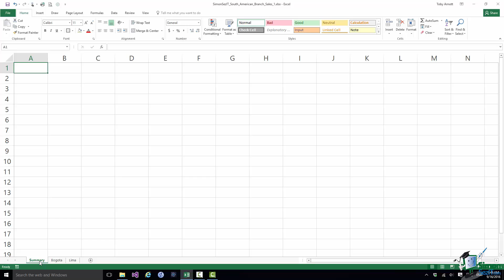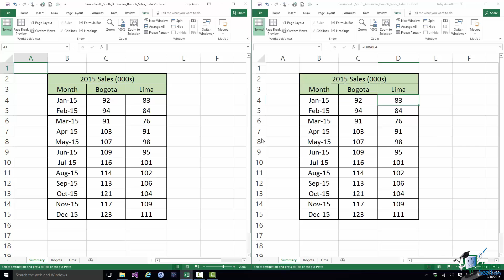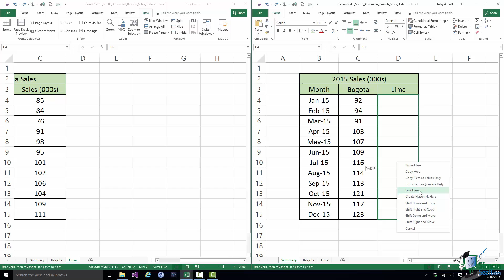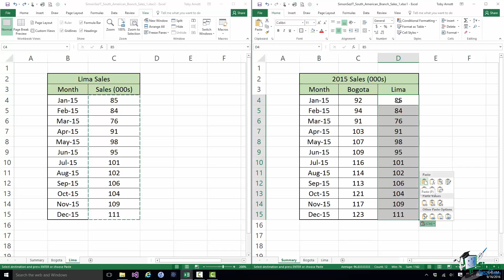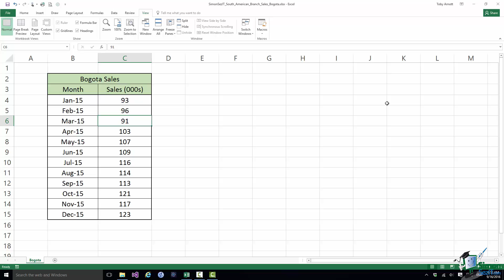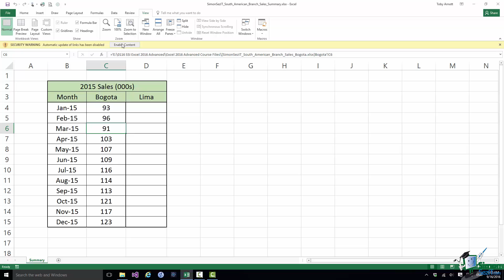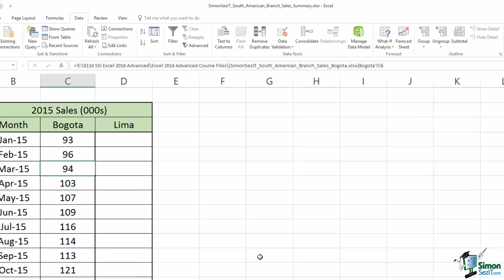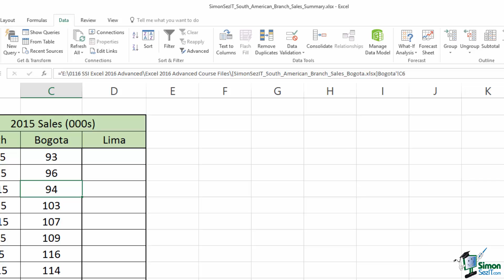How to Connect to Other Workbooks in Microsoft Excel 2016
During this Microsoft Excel 2016 advanced training tutorial video, we will take a look at accessing data from another workbook. We will show you how updating one cell on a different sheet on a workbook can update a link cell on a different worksheet on the same workbook. We will demonstrate drag-drop links, pasting links, as well as editing links.

Welcome back to our course on Excel 2016 Advanced.
So far with virtually everything we’ve covered on the course we’ve been looking at self-contained workbooks, workbooks that have all of their own data within them. And even when we needed data from outside we imported it into the workbook that we were using. But there are occasions when you want to have access to data from outside but on an ongoing basis.

So rather than import the data into a workbook we want to be able to link to it from one or more workbooks. And in some of those instances we may even be depending on what is in effect a real time update from outside.

Now I’m going to cover three different scenarios here. In this section I’m going to look at accessing data from another workbook, then we’re going to look at accessing data from an Access database and then in the third of these sections we’re going to look at accessing data from the web. Now as I said, in all three of these cases we’re going to be looking at situations where the data is held outside of one of our workbooks and in effect we’re not importing it.

We’re leaving it outside but setting up a mechanism whereby our workbook can get that data and potentially be updated in real time with that data from that outside source.
Now in the first example that I’m going to use I’ve got some sales data from two South American divisions of a company. One division based in Bogota and one based in Lima, Peru. And for each of them I have their sales figures for 2015.

Now Bogota sales are on one sheet, Lima sales are on another sheet. And what I’m going to do is put together a summary sheet. And the summary sheet will combine the two sets of figures. At the moment all of this data is within a single workbook and we’re going to separate this into different workbooks a little bit later in this section. So first of all let me put in the framework for this summary sheet.

Okay my framework is in place. What I’m now going to do is to copy the figures from the Bogota sheet and the Lima sheet. So for the Bogota sheet I’m going to select the cells, copy them to clipboard, back to the summary sheet, they’re pasted into place. And then I’m going to the Lima sales, copy those, back to the summary.